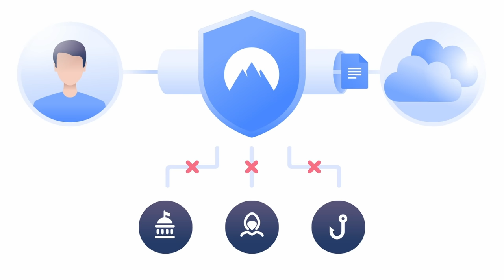FULL VAN BUILD in 15 Minutes! | Start to finish Modern Luxury 4x4 Sprinter Van Conversion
Get NordVPN’s 2 year plan + 1 extra month for free It’s risk free with NordVPN’s 30 day money back guarantee!

Join our mailing list to be notified of future vans for sale

ITEMS used in this conversion are LINKED BELOW.

LED STRIPS
LED Channel
Touch Light Switches
Wall outlets
Leaf supports for table
Sink Drain
Shower System
Shower Pan
HepvO Waterless trap
12v Water Pump
Accumulator Tank
Water filter
Upper Cabinet Hinges
Upper Cabinet Struts
Maxxair Vent
Drawer Slides
Espar D2 Heater
Heater Mounting Plate
Water Warmer Matt

POWER
Security system converter
Victron Charge controller
Victron DC to DC
500W Pure Sine Inverter
Inverter switch
Solar Entry Port
SOK Lithium Batteries
Blue Sea 120V Breaker Panel
Inverter/120 Accesory connections
Blue Sea on/off Switch
LYNX Distributor
Blue Sea 12v Fuse Boxes
2 Way Switch (Gray Dump)
20A Accesory Switches
usb/12v Ports
4/0G Wire
2/0G Wire
6G Wire
8G Wire
12G Wire
14G Wire
16G Wire
Wire Loom
150A Fuse
175A Fuse
40A Fuse
ANL fuse holder
Copper Lugs SM
Copper Lugs 4/0G
Copper Lugs 2/0G
Butt connectors SM
Spade Connectors

TOOLS
Liteband Headlamp
Reciprocating Knife
Track Saw
Jig Saw
Recip Saw
Impact Drill & Drill Set
Pocket Hole Jig
Angle Grinder
Nail Gun & Air Compressor Kit
Miter Saw
Table Saw
Hydraulic lug crimper
Mounting straps
Rivnut tool
ZIP TIE MOUNTS

NFBT8N4AKGTAXBNN

FF4IFYEVLQ0SDDDH